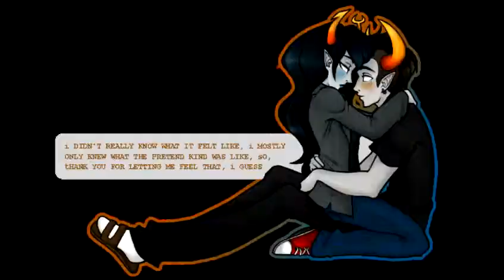Tavris Fly to your heart